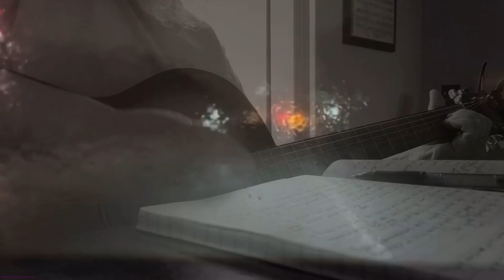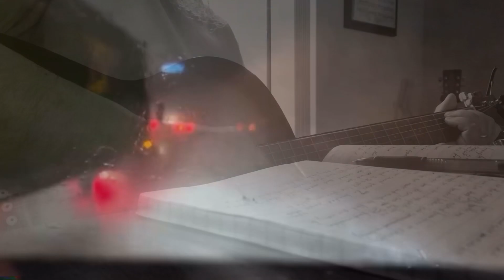All Across The State Of Tennessee © Original Song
Featuring portions of,
Filmed and directed by the lovely and talented, Ms Cutter written 6/16/24
1-There is a rain falling tonight in Jackson and all across the state of Tennessee
All of the other truckers have slowed down, their lights are flashing, still the roadway and them are hard to see
He left Little Rock at 4:30, hit Memphis and the Tennessee line at nightfall
And now his Peterbilt when he left that was dusty and dirty by Nashville has been washed off
C-Heading home for the last time to his wife and family
Thirty-eight years of hauling freight on I-40
Racking up all of those miles out on the interstate
Strapping all of those loads and having to check his weight
2-He has had a good life and this Peterbilt has too, it’s the latest one that he’s been driving for the last ten years
He is kind of misty trying to think of what he will do when he wraps up the last few miles and goes through his last gears
And now the sun is coming up and the rain has stopped just in time for him to finish out his last run
It’s always good ending his trip and seeing the Carolina line but, in his heart he is sad for he knows that this will be the last one…